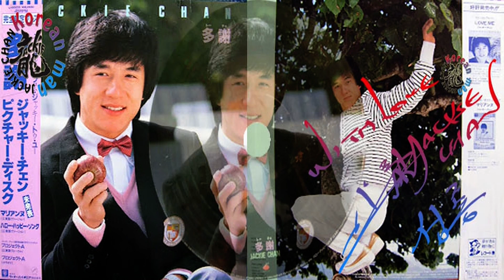Do Je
01- Marianne (Cantonese Version)
02- Hello Happy Song (Cantonese Version)
03- Project A (theme)
04- Project A (Karaoke Version)